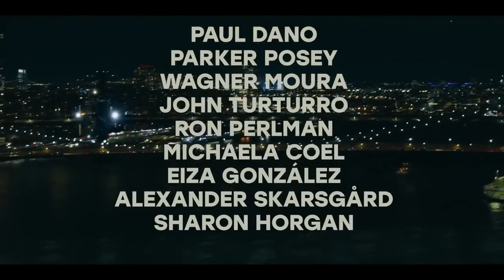MR. & MRS. SMITH Official Trailer (2024)